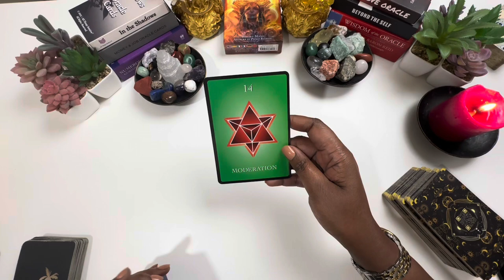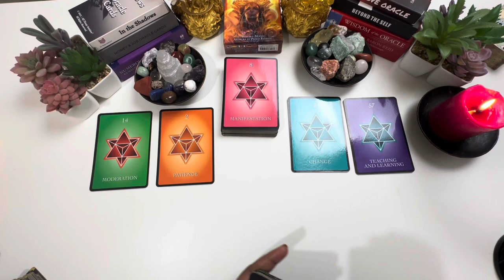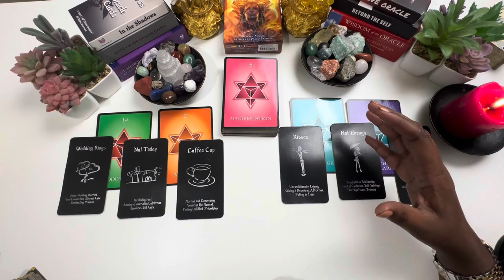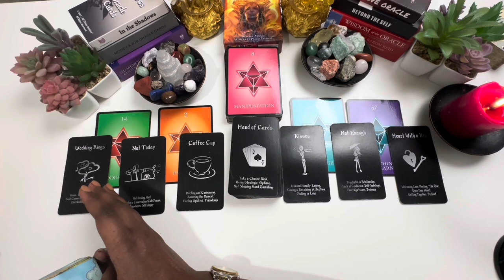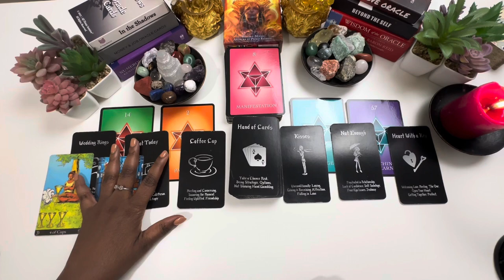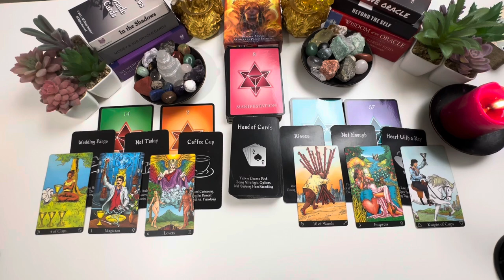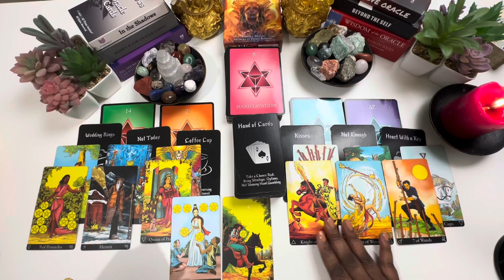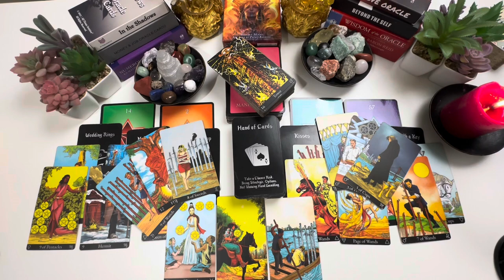CANCER: YOU VS. THEM “THE BALL IS NOW IN YOUR COURT” USE THIS POWER WISELY! MARCH 2024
Cancer March You Vs Them Tarot Love Reading 2024

📬Mailing Address📬
angelspiritualmessages

00:00 Introduction
00:40 Numerology Guidance Oracles
04:47 Beach Time Soul Oracles
10:46 Astro Matrix Tarot